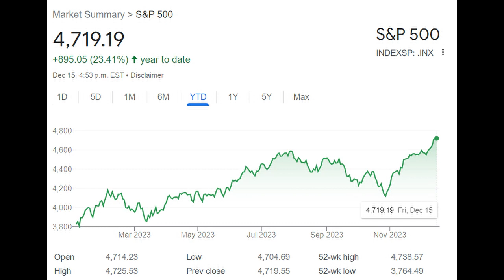Ralph Lauren Corporation Declares Quarterly Dividend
Ralph Lauren Corporation (NYSE: RL) announced that its Board of Directors has declared a regular quarterly dividend of $0.75 per share on Ralph Lauren Corporation Common Stock.

Ol’ Blue Eyes: Ralph Lauren in 1981 (Rex Features)